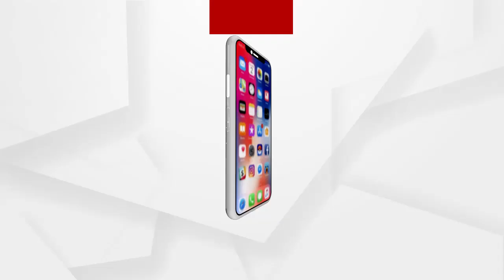କୋଏଲାଘାଟି ବିଲଡିଂରେ ନିଆଁ ଲାଗିବା ଘଟଣା ମୃତ୍ୟୁ ସଂଖ୍ୟା 9କୁ ବୃଦ୍ଧି ପାଇଛି ...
ପଶ୍ଚିମବଙ୍ଗର ଷ୍ଟ୍ରାଣ୍ଡ ରୋଡରେ ଥିବା ରେଳବାଇ ବିଭାଗର ନୂଆ କୋଏଲାଘାଟି ବିଲଡିଂରେ ନିଆଁ ଲାଗିବା ଘଟଣା । ମୃତ୍ୟୁ ସଂଖ୍ୟା 9କୁ ବୃଦ୍ଧି ପାଇଛି। ବିଲଡିଂର 13ତମ ମହଲାରେ ଗତକାଲି ସନ୍ଧ୍ୟାରେ ଭୟଙ୍କର ଅଗ୍ନିକାଣ୍ଡ ଘଟିଥିଲା ...